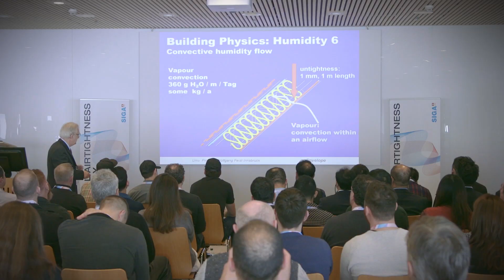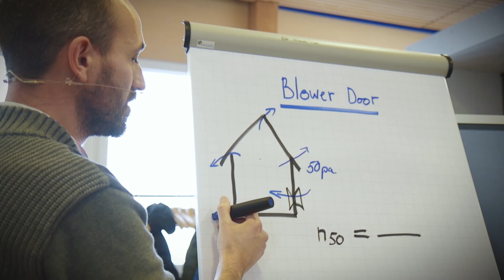Global Airtightness Academy 2019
The "Global Airtightness Academy 2019" took place on January, 11th, 2019 at the SIGA headquarter in Ruswil, Switzerland. International professionals in energy-efficient building have exchanged their ideas. They learned with us. They learned from us. And: They learned from each other. Dr. Wolfgang Feist, founder of Passive House, was a guest speaker. All of the professionals from 14 different countries contributed a little to carrying the SIGA mission into the world.